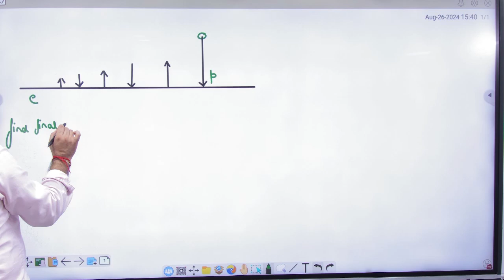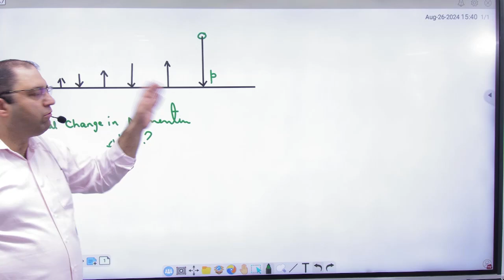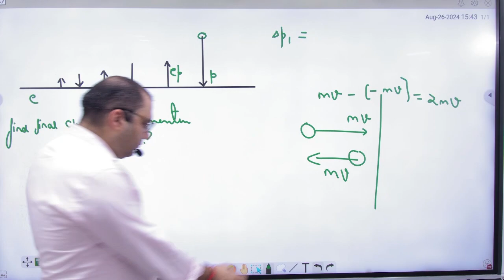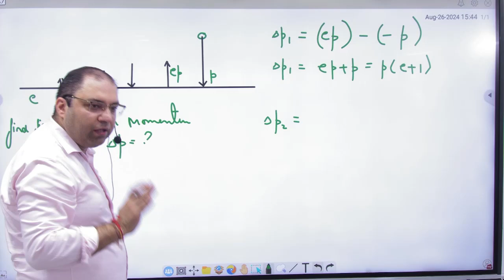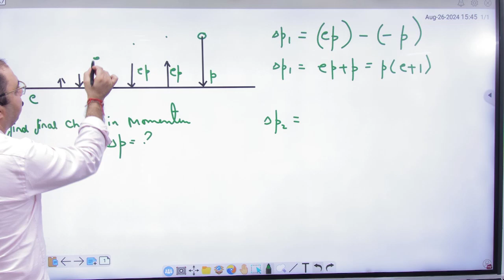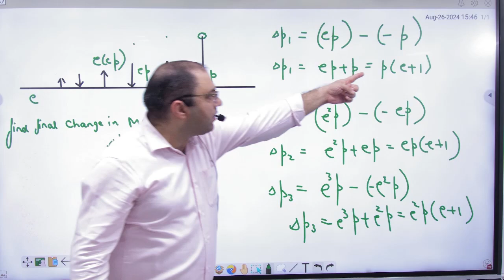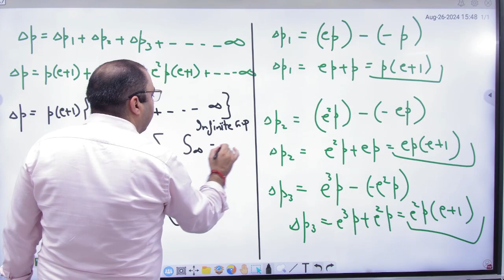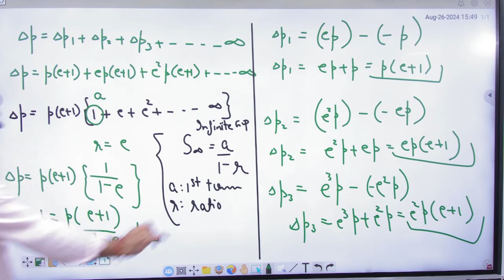3 Change in momentum in inelastic collisions